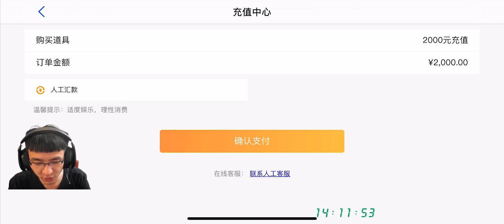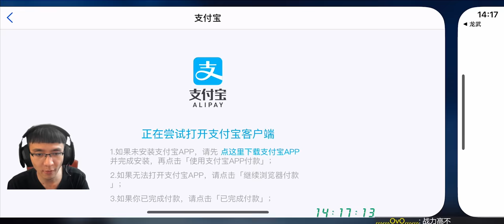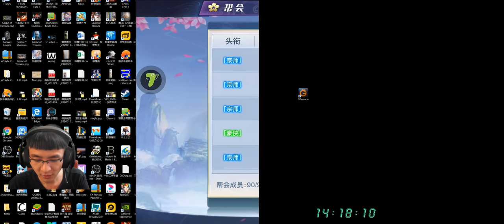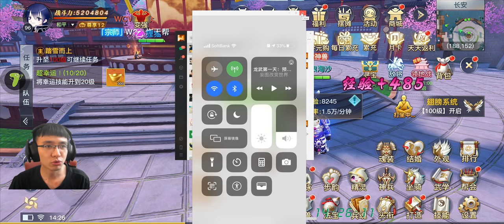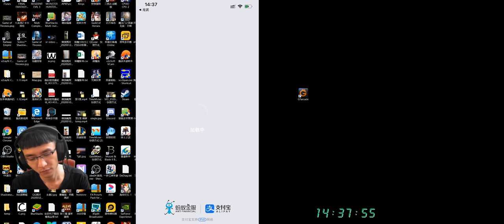【预算十万 日充三千】龙武 D3-1 再充4000，坐骑榜是俊哥的！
6月22号以后在头条西瓜的私信我都会亲自回复。昨天坐骑榜被俊哥抢了，whatever直接心态崩溃在游戏里喷人。
其实为什么现在没有做腾讯网易的游戏。像是在这个游戏里面，我拿不了榜，拿不了名次，就会有人说，不拿榜我还看你干什么。网易腾讯的游戏，一个是花钱没感觉，花钱的人，肝的久的照样揍，另一方面，老板太多，没有个50万预算干不下来。而在这种小破游戏上，足够有看点，而且砸个10万，之后可以慢慢超过前几名。还有人喷我刷信用卡，信用卡一个月有一次新的额度，不用白不用，但总共额度也就只有2万4，我一个月大部分充的钱都是走支付宝进去的，不知道有什么好喷的，免费的钱借一个月它不香吗？